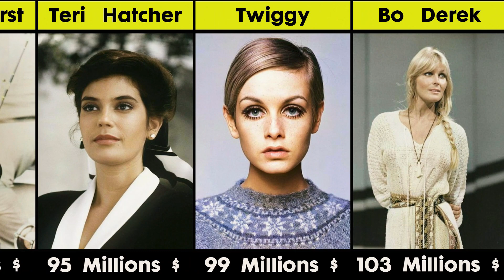Find out WHO IS THE YOUNGEST ACTRESS on the richest actresses? | List in the World 2023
Prepare to be amazed as we reveal the youngest Hollywood actress on the richest actresses list in the world for 2023!